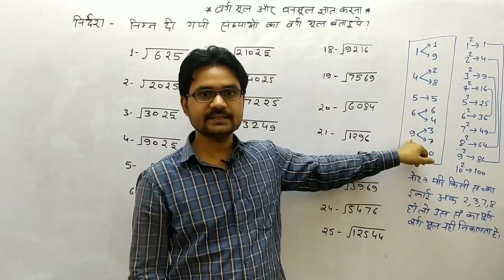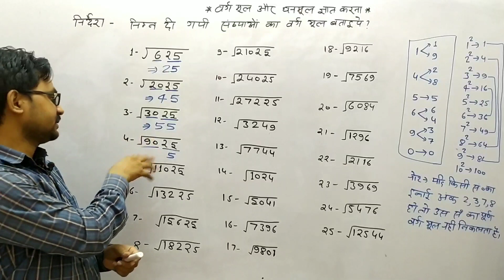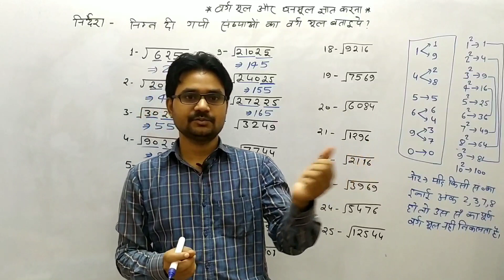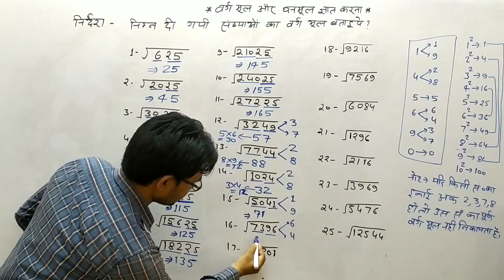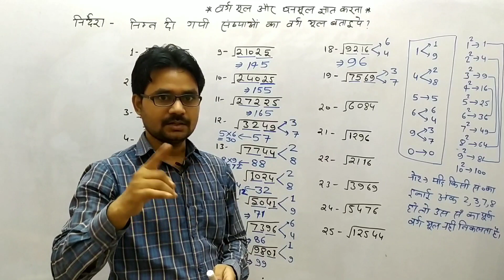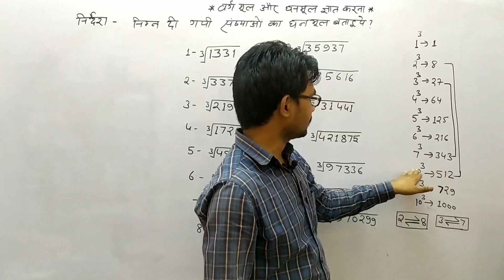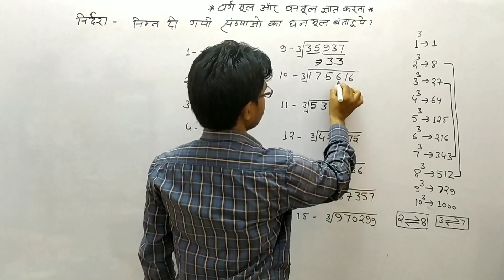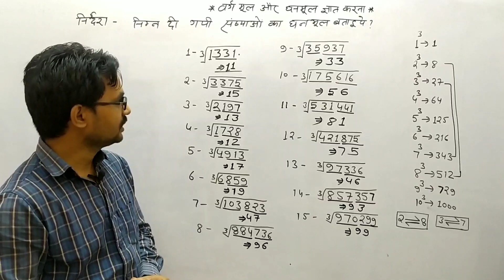वर्गमूल तथा घनमूल by Kamlesh Sir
SSC/BANK/RLY/UPSSSC/UPSI/UPP/PCS/IAS and all one day and civil exam